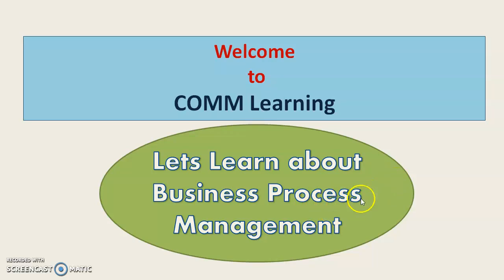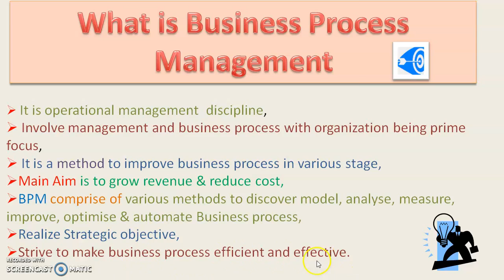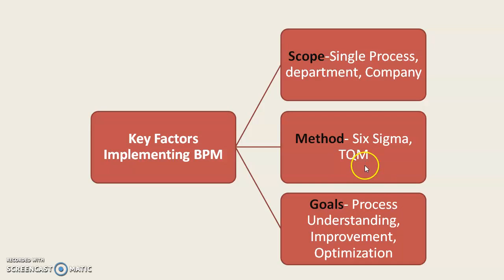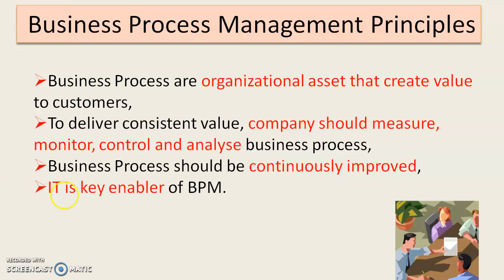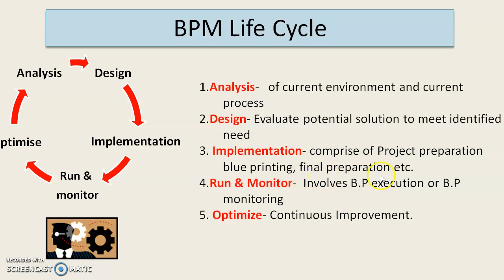Business Process Management (BPM) in 5 Min.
Business Process Management (BPM) Definition, Principal, Life cycle

 (BPM)
BPM Importance
BPM Benefits
BPM Principal
BPM Example
BPM Element
BPM Concept
BPM Meaning
BPM CA IPCC
BPM B.com
BPM MBA
BPM Explanation
BPM in 5 min.
BPM M.com
BPM CA final
BPM masters
BPM Toyota
BPM
BPM Advantage
BPM BBA